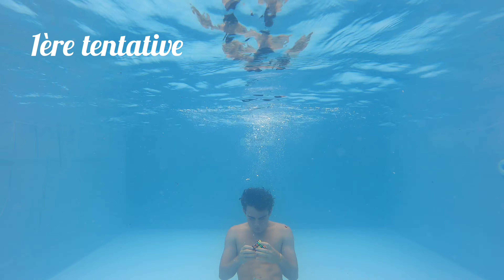DÉFI | Terminer un Rubik's cube sous l'eau !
Sur un coup de tête je me suis lancé le défi de résoudre un rubik's cube sous l'eau...
Voici le résultat !